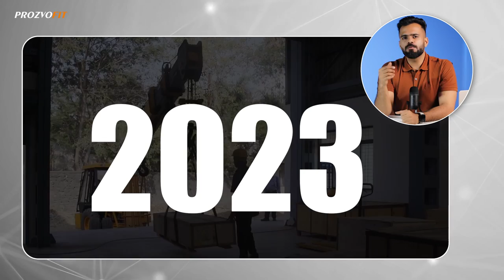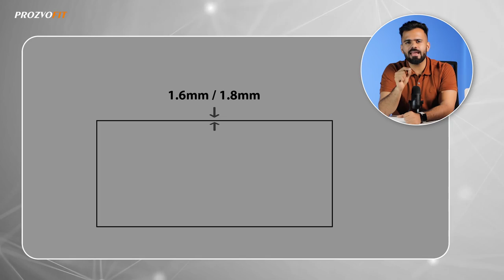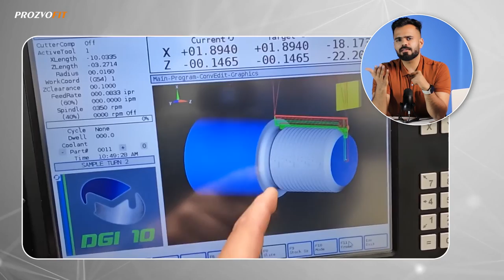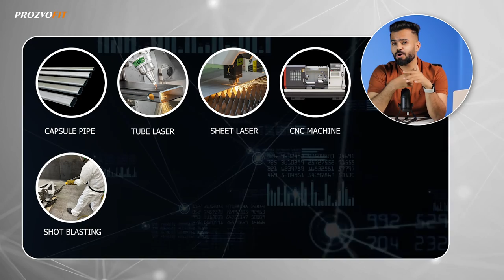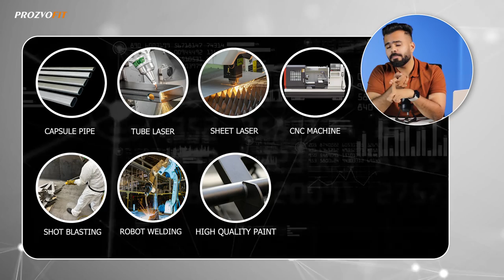Imported or Indian Gym Equipment | Why there is a Quality Gap ?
Contact on this no. for Detailed prices

Timestamps

0:00 Topic
0:27 Life Journey & Experience
2:32 First Difference
3:31 Second Difference
4:48 Third Difference
5:27 Fourth Difference
6:17 Fifth Difference
7:42 Sixth Difference
8:56 Seventh Difference
10:50 Eighth Difference
12:58 Ninth Difference
14:01 Conclusion

Gym Setup Cost Part -2 Link

Gym Investment recovery Video

Gym Equipments Brand Video link

Gym Setup Cost Video

Championn Gym Fitness Equipments pvt Ltd.
was established in 1994 by Mr Tara Chand Gandhi
And is based in 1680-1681 Rai Industrial Area,Sonipat, Haryana

We are manufacturing Gym Equipments from past 28 years

Prozvofit USA has collaborated with Championn Gym
And now prozvofit provides high end imported equipments from all around the world

And Also provides Indian Gym Equipments which are manufactured in Championn Gym Fitness Equipments Private Limited